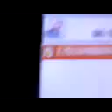cerelac evusion vs trump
karen remas arias: 2021